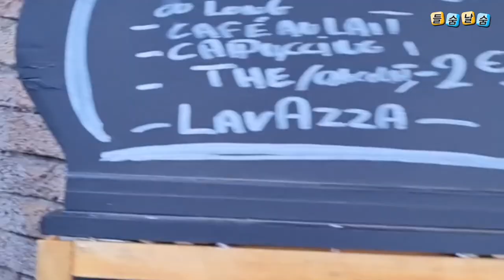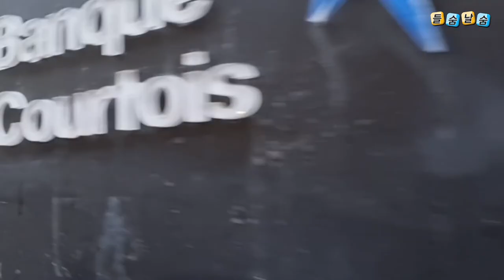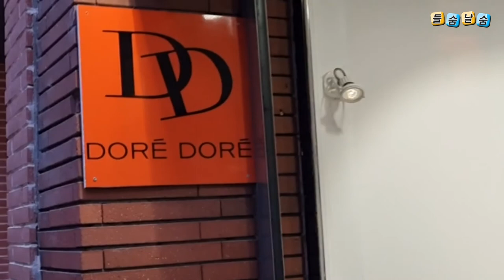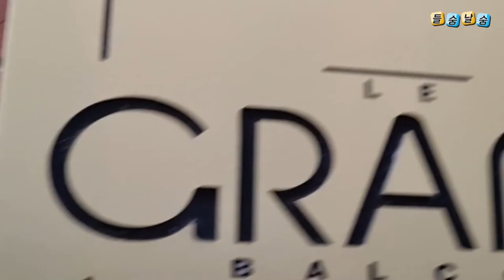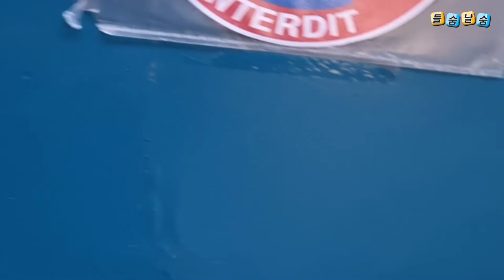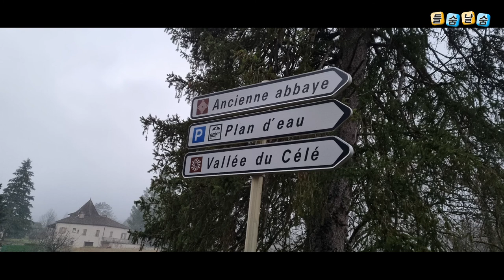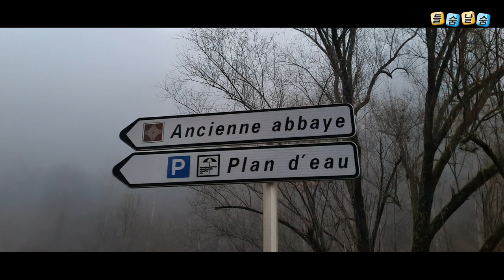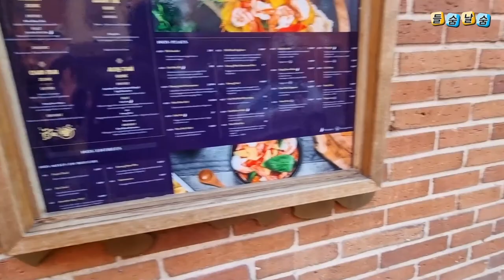JOURNEY(FRANCE TOULOUSE)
인천에서 이스탄불을 경유해 프랑스 툴루즈 블라냑 공항으로 이르는 여정을 영상으로 잡았습니다. 그리고 툴루즈의 모든 일상과 거리, Marcilhac-
sur-célé 로의 수련회 장소에 가는 고속도로도 영상에 담았습니다. 툴루즈 시청 광장에서 연주하는 길거리 악사들의 연주도 구경하세요. 여기는 프랑스 툴루즈입니다.